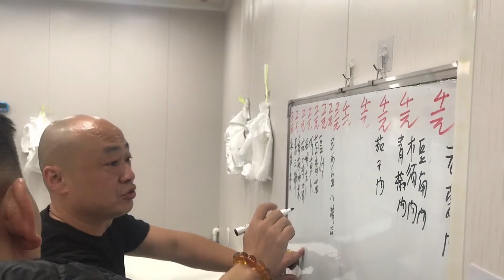包子太贵，天天排队！四小时卖2000多个，这是什么样的包子？